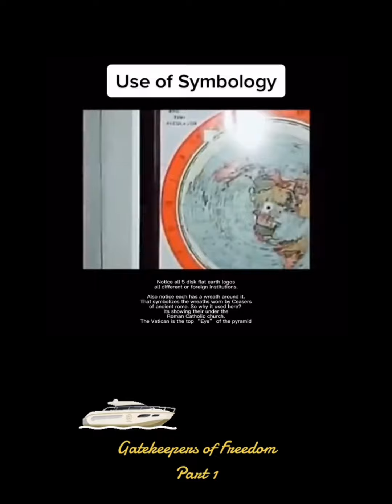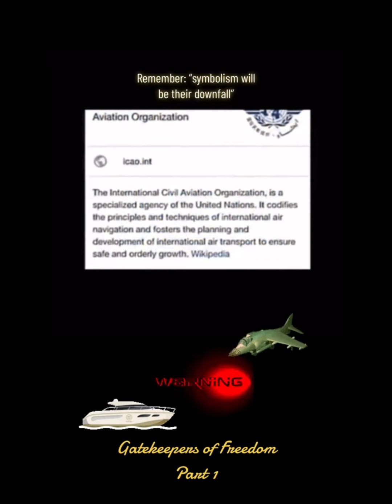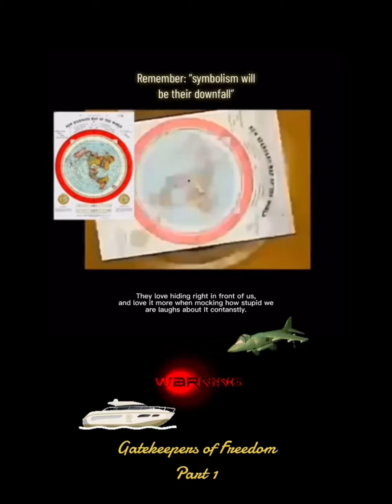World Maps & Symbolism for Flatearthers